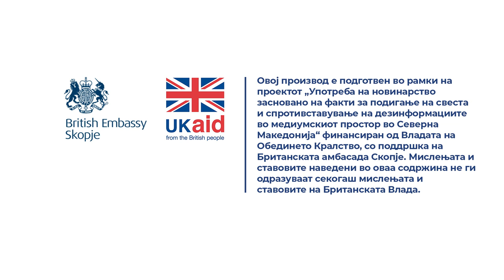Дали има законски определен период за изготвување на полициски записник од сообраќајна незгода?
Одговара Гоце Андреевски од Министерството за внатрешни работи.